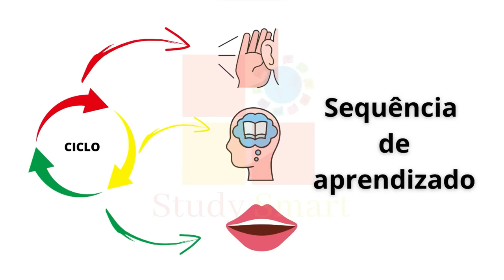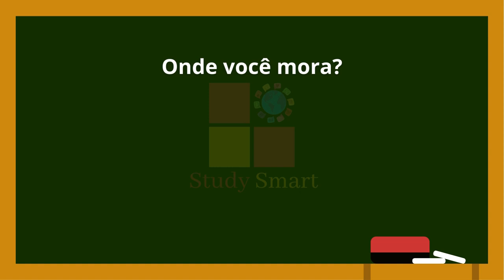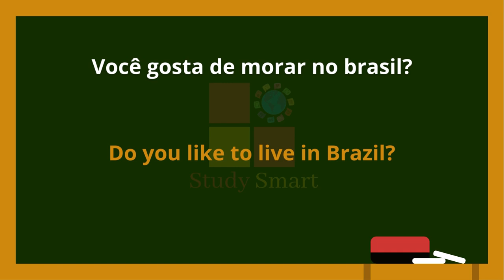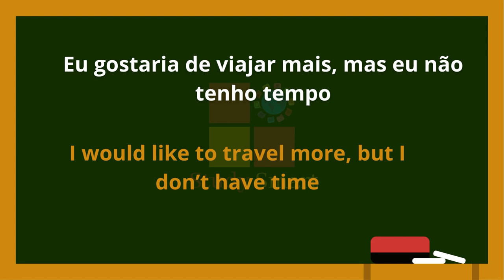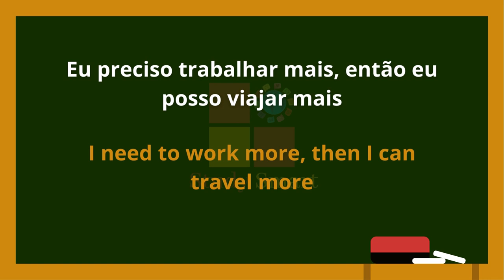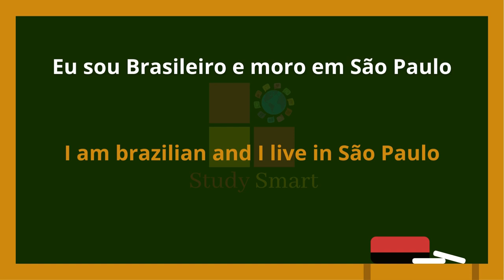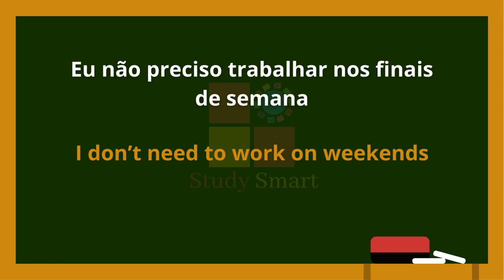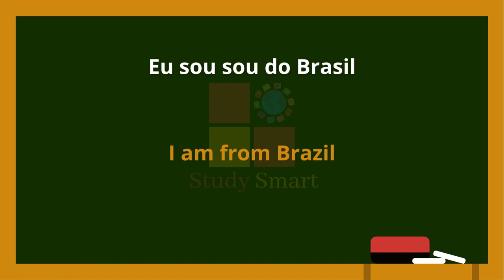VÍDEO AULA - CONVERSAÇÃO EM INGLÊS 01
🚀 Seja membro do canal e participe das aulas ao vivo todos os meses
💬 Faça parte do nosso grupo no WhatsApp e fique por dentro das lives

💡 PRIMEIRA vídeo aula das cinco que preparei para vocês!
- Ouça, atenção nos significados e repita!
✓ Melhore seu inglês
✓ Pratique o inglês
✓ Como aprender inglês
✓ Estude inglês com vídeos
✓ Frases essenciais para o inglês

⭐Vídeos com dicas, curiosidades e curiosidades, para ajudar na sua jornada de aprendizagem.

aprender inglês,
inglês para iniciantes,
inglês online,
como aprender inglês,
Inglês fácil,
Inglês rápido,